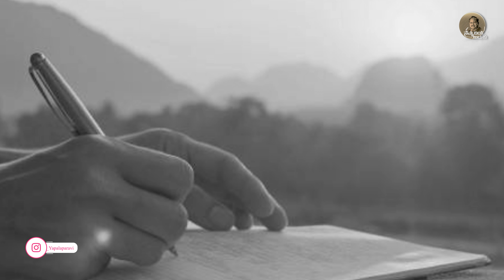ಓಂಟಿತನ ದೂರಾಗಿಸಿ ಏಕಾಂತ ಅನುಭವಿಸಿ | Feel lonely